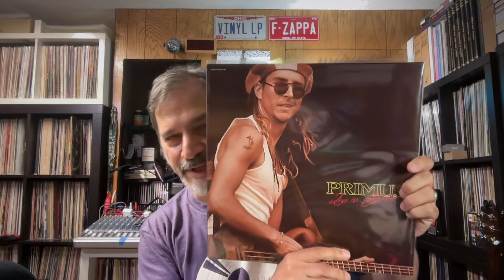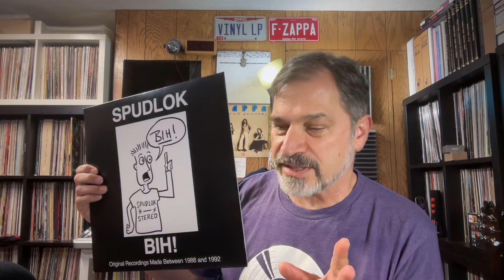Almost Like a Livestream. Primus, Rhino High Fidelity, and more.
My internet has been out all week, so I made this video for my usual Livestream Watchers. I talk about the Primus show, More Rhino Hi-Fi news, and enjoying music with no internet. See you guys in 2 weeks!